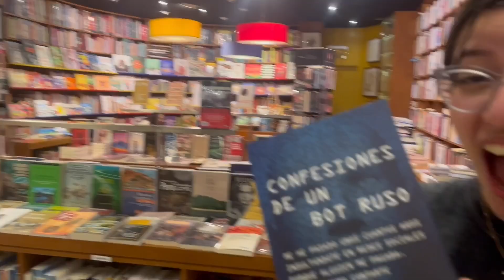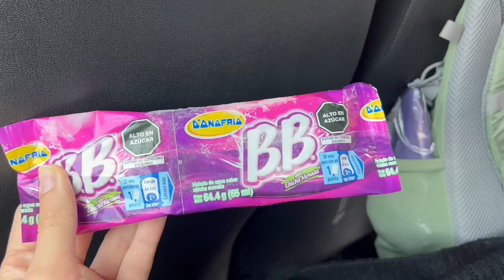We’re in Peru!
Professional at study abroad ;)